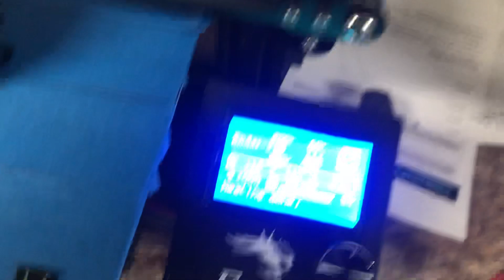How to fix 3D printer not printing circles correctly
If your 3D printer is not printing circles correctly and is printing ovals, make sure there’s enough tension on the X and Y axis belts.

I have an ENDER 3 and this worked perfectly

0:00:00 Explaining the problem
0:19:00 How to fix it